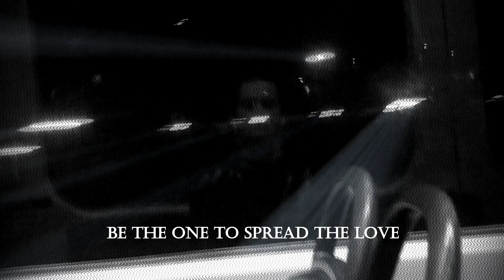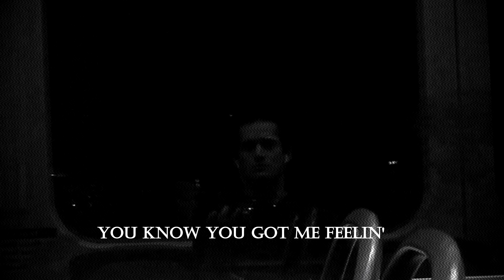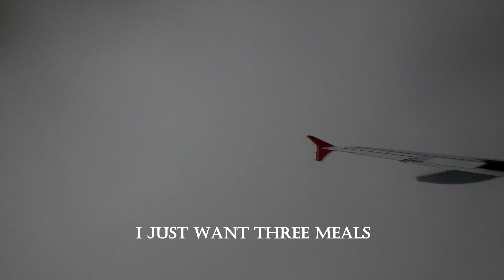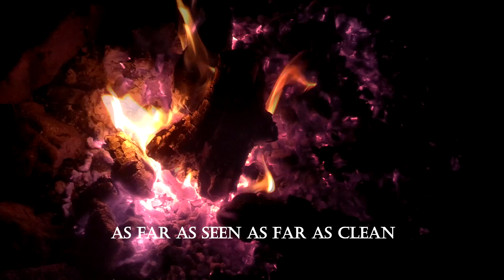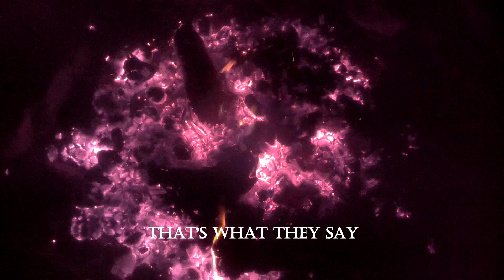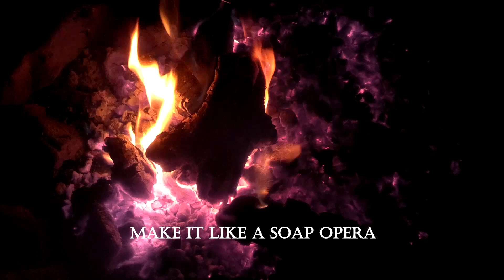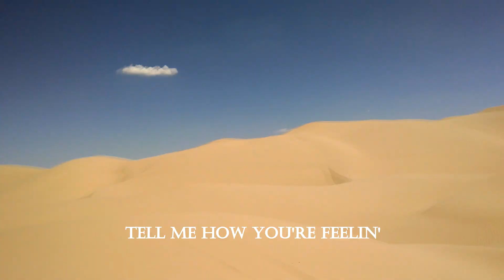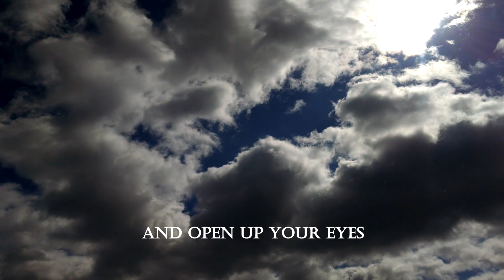Chill Poetic Rap Mix - Serenity (RUTO Dedication ft. Nick Trees)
I’m a big fan of some of the mysterious RUTO instrumentals and out of fun, I wrote some positive and inspiring lyrics to some of my favorites. This is the outcome. I pray you all find your serenity. Thanks RUTO!

01. Intro Lonely Man 0:27
02. Paint my world 2:40
03. Stepped out of a dream 6:26
04. Eyes can see 10:11
05. Music 13:28
06. Reason to be living 17:14
07. The Depth of my soul 21:50

Free for all listeners, not for profit.